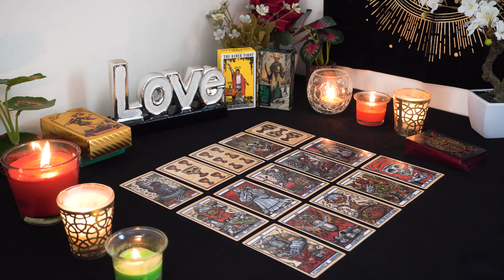SAGITTARIUS💘 Someone Around You Thinks That You Would Just Be Perfect Together!😍😘